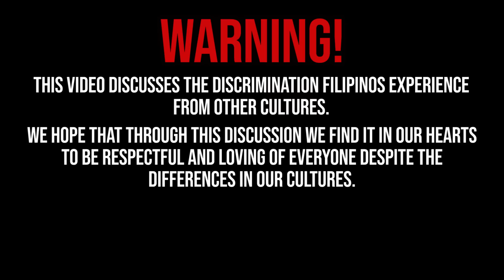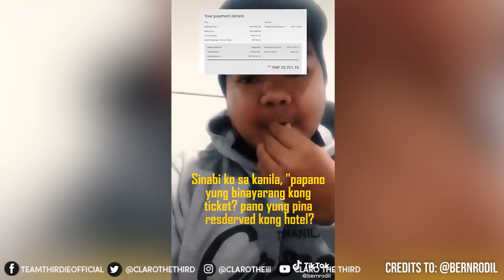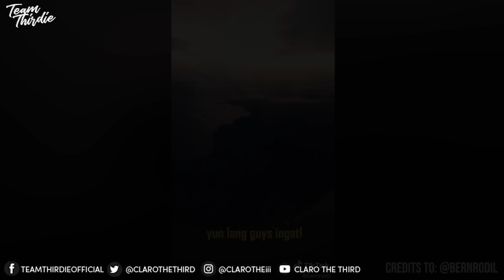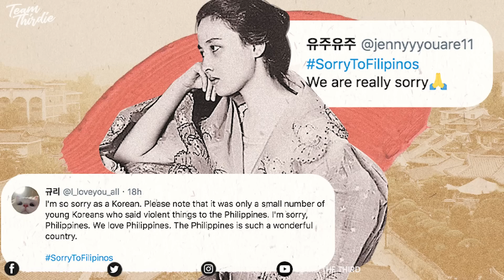"Dama kong na-discriminate ako ng Koreano" ( The Jeju Island Viral Story)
Ila'ng beses na rin naging issue ang pagiging discriminatory ng mga South koreans sa mga Pilipino. And while sure ako na hindi naman lahat ay ganoon ang tingin satin, na marami pa rin ang mahal tayo bilang mga kapitbahay, marami pa rin talaga ang nakaktanggap ng diskriminsayon, di lang sa South korea kundi sa lahat ng parte ng mundo.

However, ang kwento ngayon ay nakakalunkot,